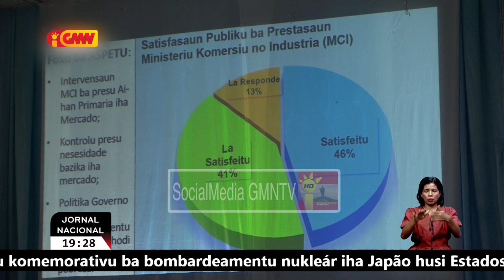Prezidenti CCI-TL hatete Timoroan hotu iha responsabilidade ba prosesu kontribui ba dezemvolvimentu